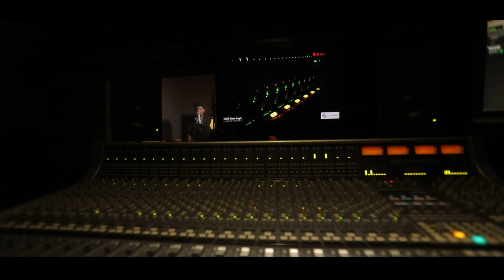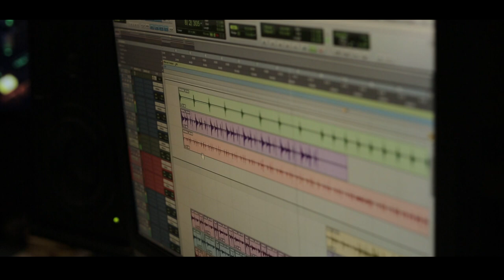Jain Stavan-Tu mane bhagwan ek vardaan aapi de - Sanjay Shah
'Tu mane bhagwan' is a popular jain stavan sung by jain Singer Sanjay shah. Mumbai. in this song music by Paresh shah.at mumbai studio paresh music.the song relaxes your soul and has a divine feel to it.